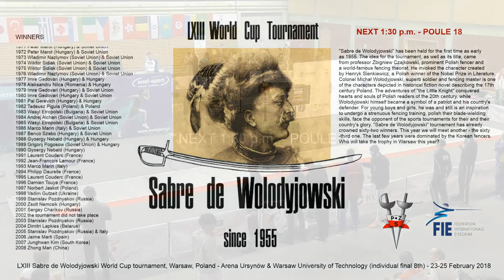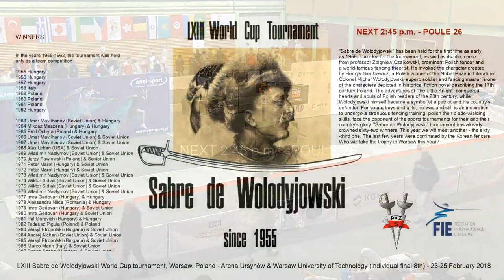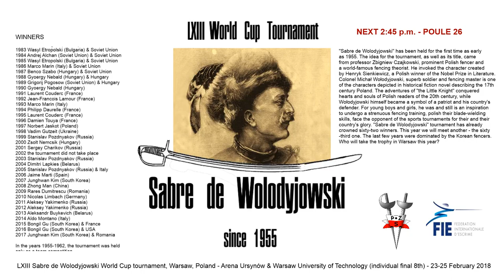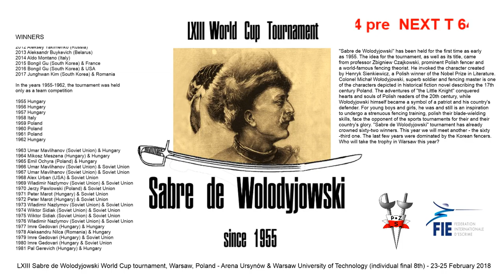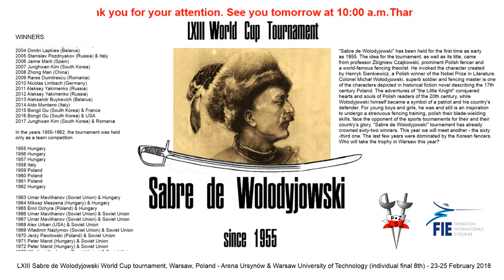LXIII Sabre de Wolodyjowski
LXIII Sabre de Wolodyjowski - World Cup tournament - mens' sabre - Warsaw, Poland - 23 February 2018 - eliminations